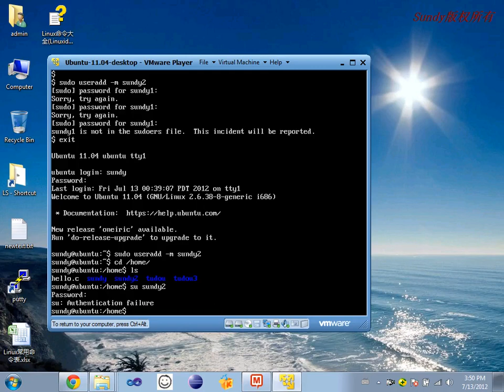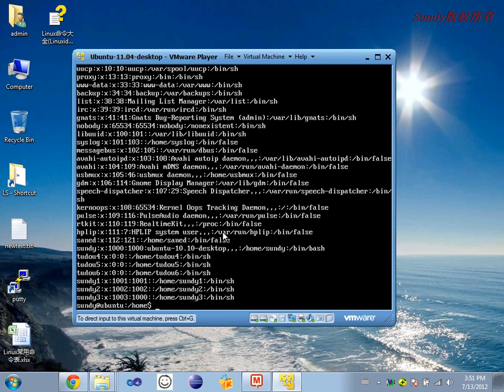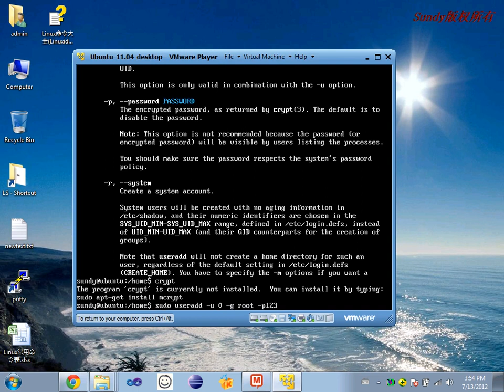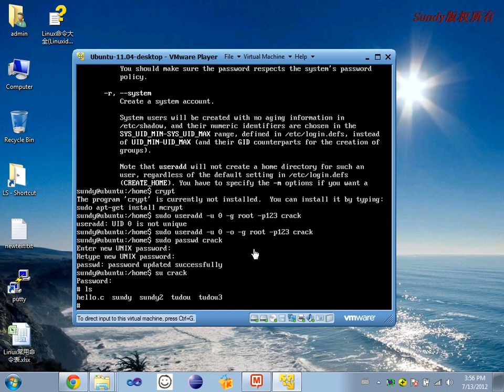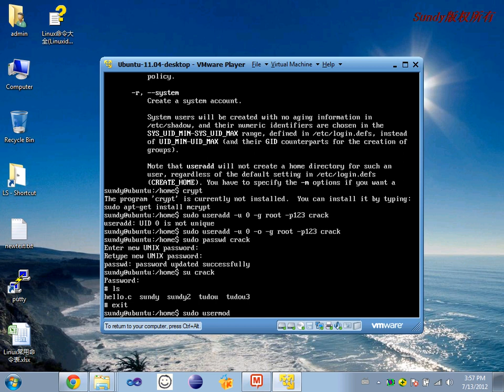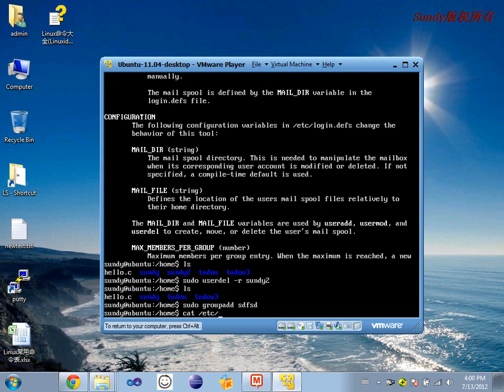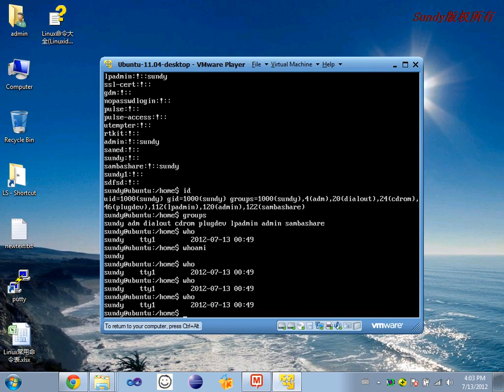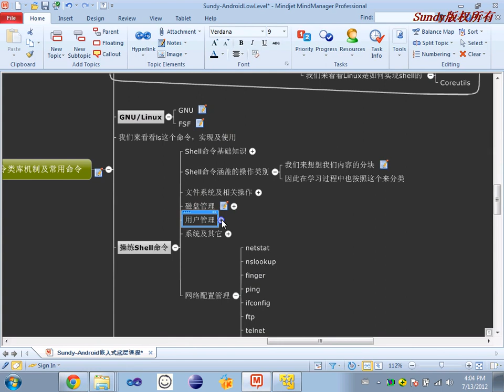Linux基础17 Linux命令类库机制及常用命令练习9